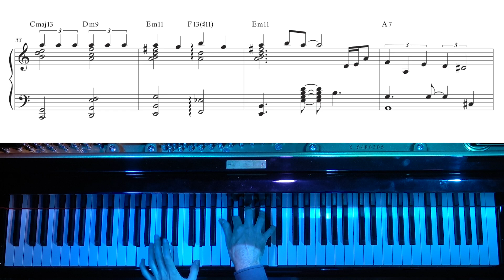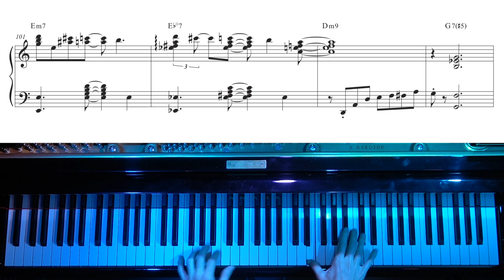"Meditation" (Meditação) by Antonio Carlos Jobim - Advanced Jazz Piano Arrangement by Jacob Koller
Song Title : Meditation
Composed by Anotonio Carlos Jobim
Arranged by Jacob Koller
Played on a Yamaha S3X Piano in Tokyo, Japan